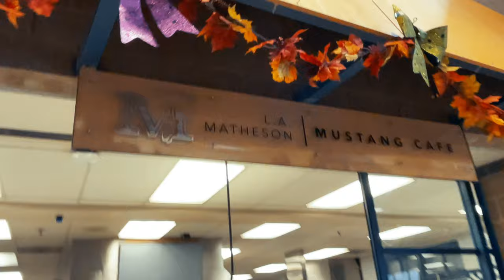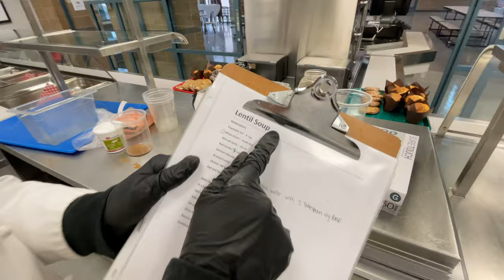Serving The Cafeteria At LA Matheson